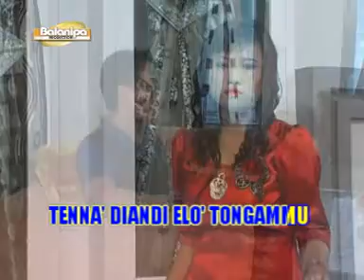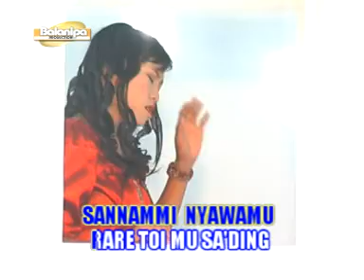ELO SAMBARE WARE#MUNIFAH#